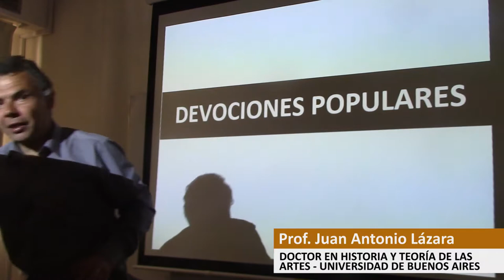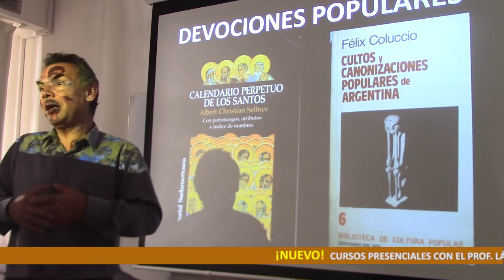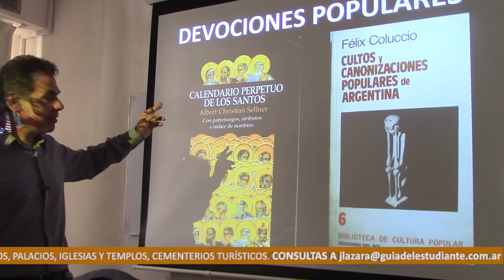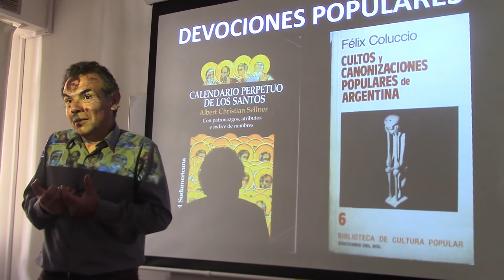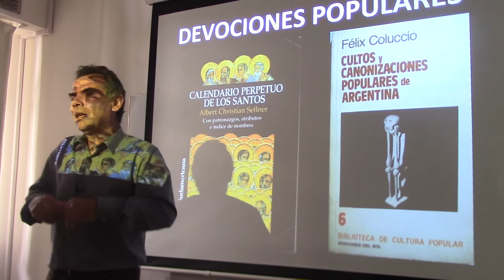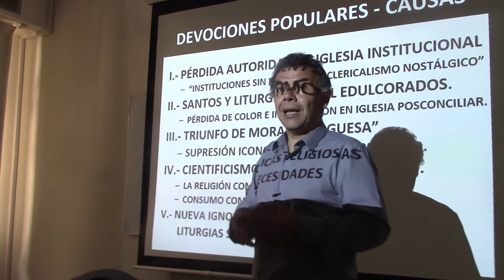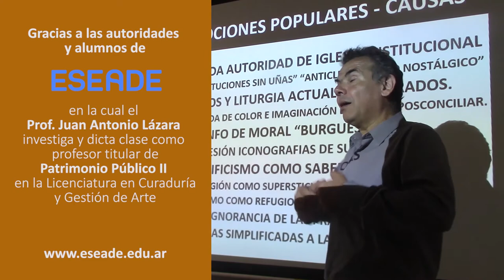237 POR QUÉ APARECEN RELIGIONES POPULARES POR EL DR JUAN LAZARA